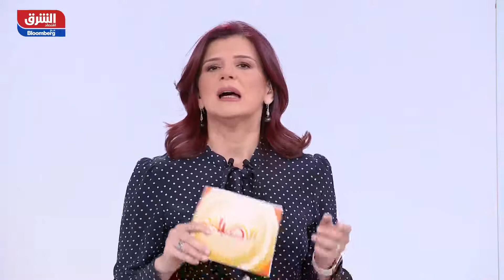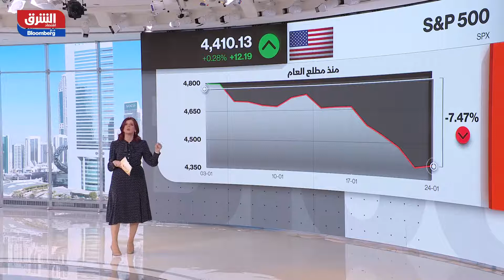تعرف على أبرز الأخبار العالمية ليوم 25 يناير في الصباح مع صبا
البنتاغون: 8500 جندي أمريكي في حالة تأهب للانتشار مع تواجد قوات روسية على حدود أوكرانيا، انخفاض في حالات الإصابة بالمتحور أوميكرون في الولايات المتحدة الأمريكية وأوروبا الغربية بينما تواجه أوروبا الشرقية ارتفاعات كبيرة.. المزيد مع كبيرة المذيعين صبا عودة في الصباح مع صبا..